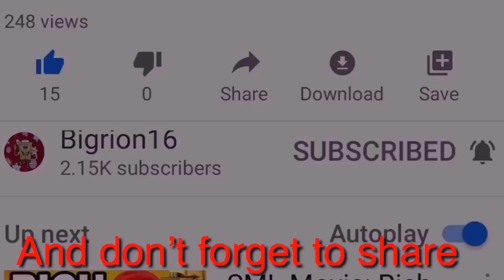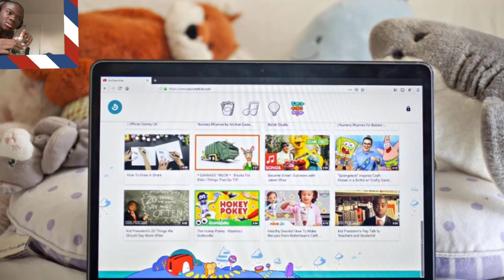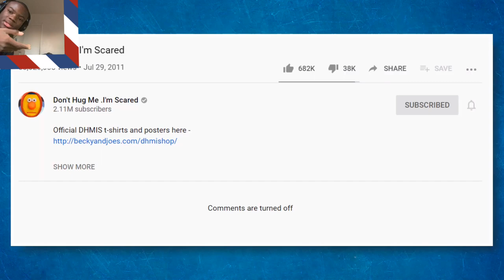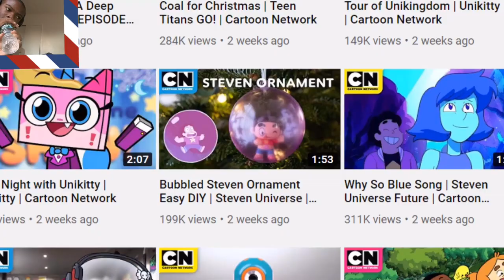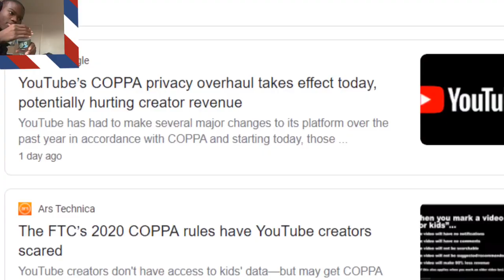WHY IS THIS SHOW MARK FOR KIDS | Don't Hug Me I'm Scared MARKED FOR KIDS By YouTube... REACTION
my linke to the razer website. anyway purchases made through here, i will get a cut of it. Why is this marked for kids if this included blood and death.